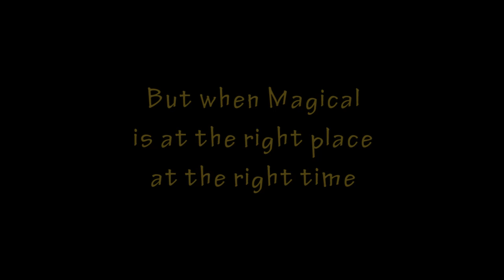Cloudcruise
One of those extra special flights - a classical cloud cruise at our local hang gliding site. As they say, a picture paints a thousand words. :)